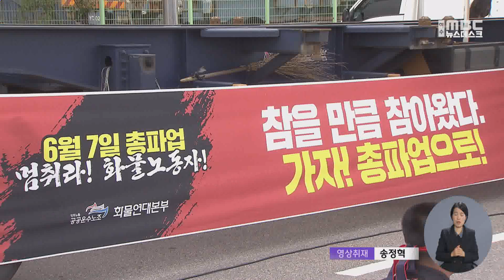화물연대 "파업 철회 아냐"‥ 준법 투쟁 예고 -R (221207수/뉴스데스크)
화물연대 총파업이 2주째를 맞았습니다.
어제(6)부터 광양항에서는 파업 차량이 철수하고 물류 운송이 정상적으로 시작됐는데요.
화물연대는 거듭 파업 철회가 아니라며 다시 운송거부 등 투쟁에 나서겠다고 밝혔습니다.

◀ＶＣＲ▶
광양항 국제터미널 앞입니다.

화물차들이
쉴 새 없이 게이트를 드나듭니다.

부두에 쌓여 있던 컨테이너를 싣고,
도로로 빠져나갑니다.

도로 양쪽으로 쭉 늘어섰던
화물연대 농성 천막과 차량도 보이지 않습니다.

◀ st-up ▶
"원래는 화물차가 빽빽하게 주차됐던 곳인데,
지금은 자리를 옮기면서 비어있는 모습입니다."

화물연대 전남본부가
긴급 물량부터 운송을 다시 시작하면서,
사실상 마비 상태였던
광양항 컨테이너 반출입량은
평소 수준을 회복했습니다.

물류가 정상 궤도에 올랐지만,
화물연대 측은
파업을 철회한 것이 아니라며
우선 재정비 시간을 가진 것이라고 밝혔습니다.

(화물연대는 저녁부터
다시 운송 중단에 들어갔습니다.)

광양항을 중심으로
모든 절차를 지켜가며,
화물을 싣고 운반하는
준법 투쟁 등도 이뤄질 것으로 보입니다.

지역 수출입 기업들은
화물연대 움직임을 지켜보며,
대화 창구를 유지하는 등
피해 최소화에 힘쓰고 있습니다.

◀ＳＹＮ▶ 함형래 / 광양항 배후단지 입주기업협의회장
"중소기업은 바로 부도입니다. 매출이 전혀 안 일어나니까 부지 임대료라든지
대출 금융비, 직원 인건비, 각종 공과금 이걸 어떻게 할 겁니까."

안전운임제 일몰제 폐지와
품목 확대를 요구하는

정부가 시종일관 강경한 태도를 보이는 데다,
화물연대와 대화도 이뤄지지 않고 있어
물류 차질이 길어질 수 있다는 우려가 나옵니다.
MBC뉴스  유민호입니다

◀ＥＮＤ▶